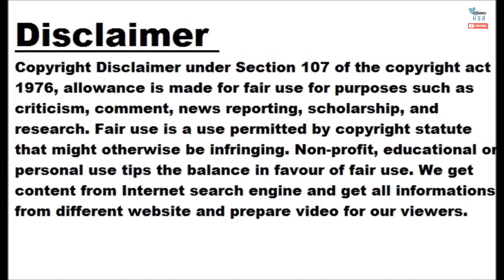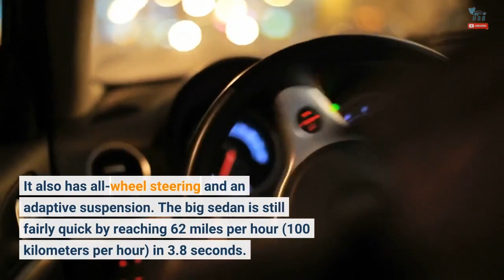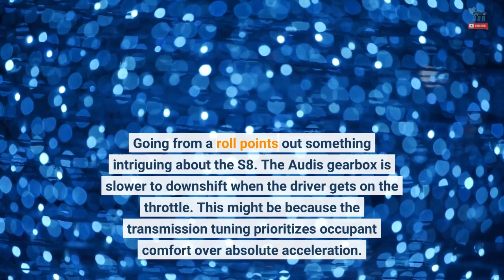Porsche Panamera Turbo S Drag Races Audi S8 In German Sedan Fight